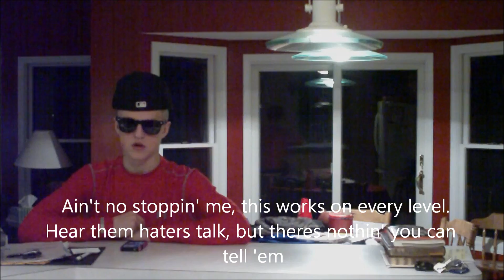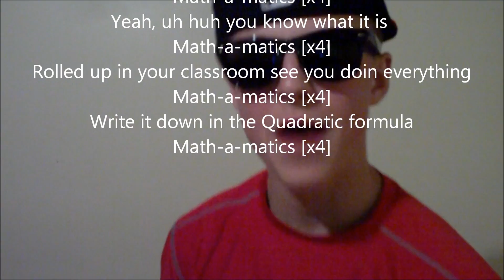Quadratic Formula (Black & Yellow Remix)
Project for Algebra on the Quadratic Formula